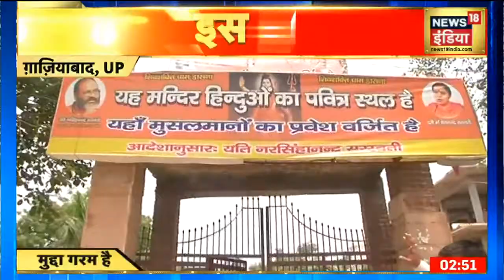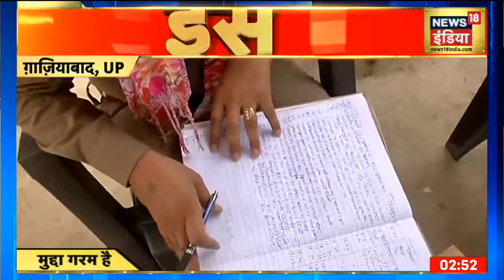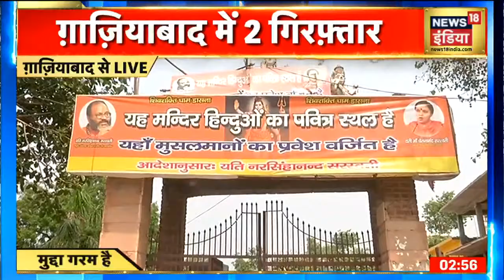J&K: आतंकियों की कायराना हरकत, BJP नेता Rakesh Pandita की गोली मारकर हत्या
जम्मू-कश्मीर (Jammu Kashmir) में पुलवामा जिले (Pulwama) के त्राल इलाके में बुधवार रात आतंकवादियों (Terrorist Attack) ने बीजेपी के एक पार्षद की गोली मारकर हत्या कर दी. बीजेपी पार्षद राकेश पंडित पर यह हमला उस समय हुआ, जब वे बिना सुरक्षा के दोस्त से मिलने जा रहे थे.